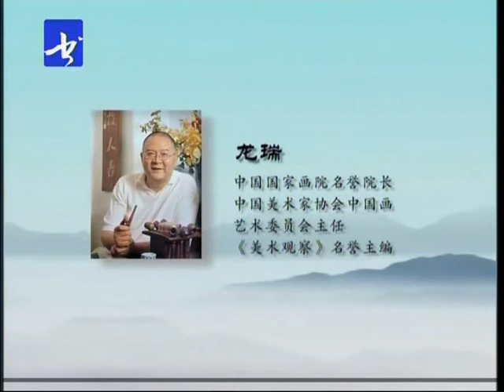24龙瑞山水画教学 第二十四讲 绘画示范 山似白玉簪（二） 国画 写意山水